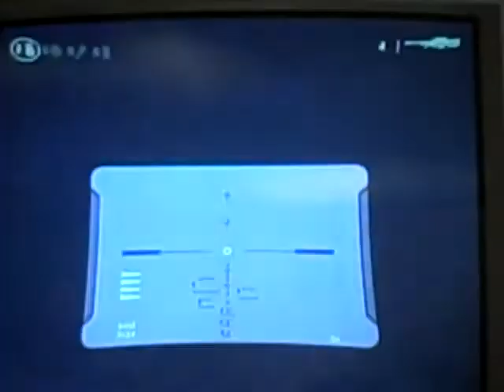secret easter eggs in last resort